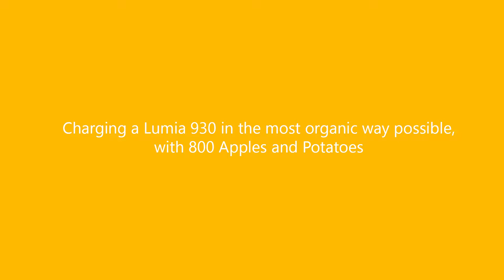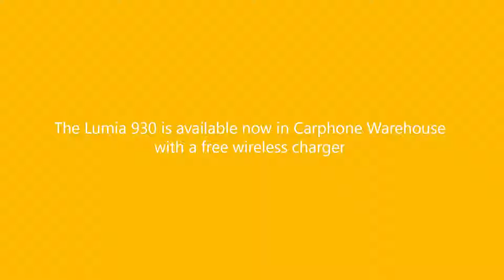Nokia Organic Charger